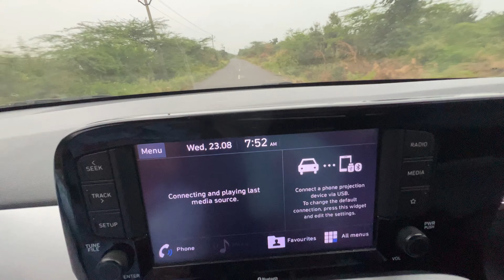MY FIRST YOUTUBE🥹INCOME AAGYI💰💸 || 1,0000🤩💰